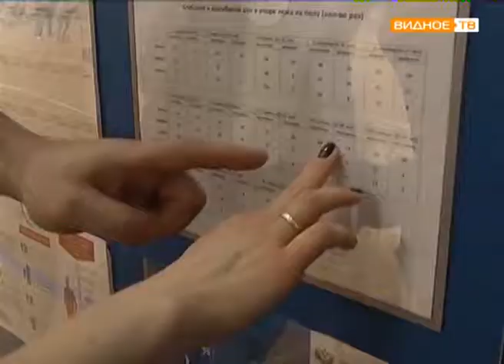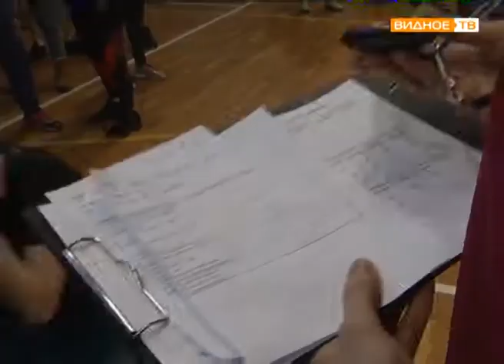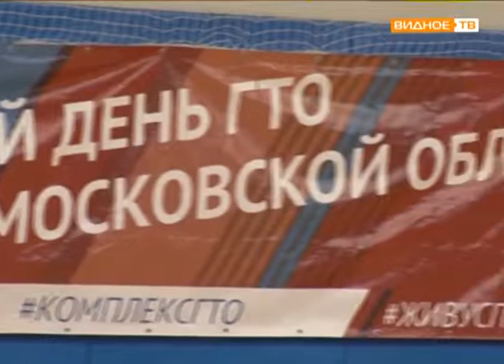"Готов к труду и обороне" - единый день ГТО